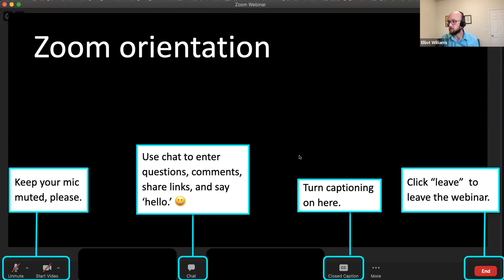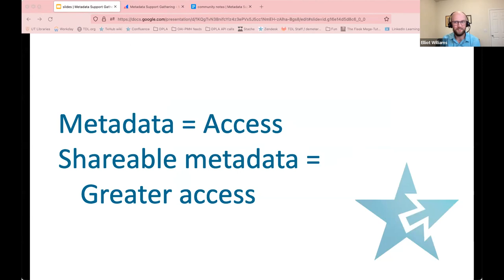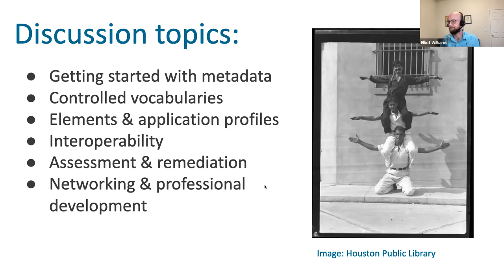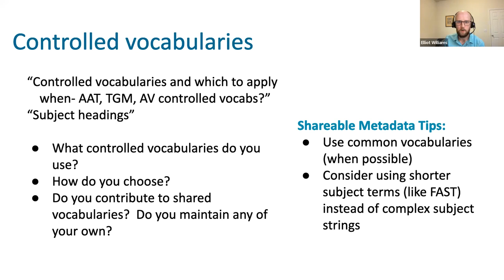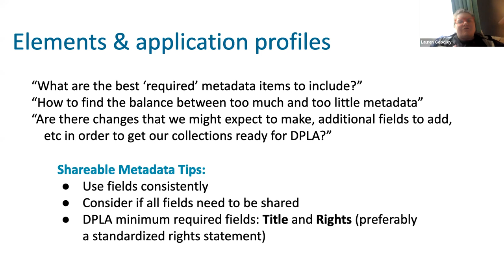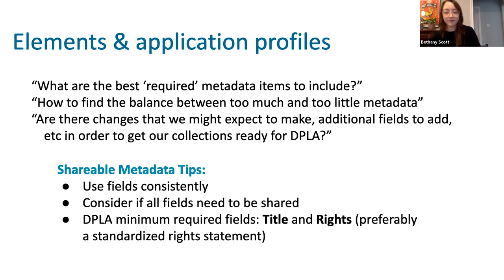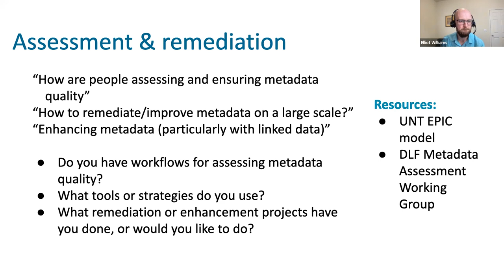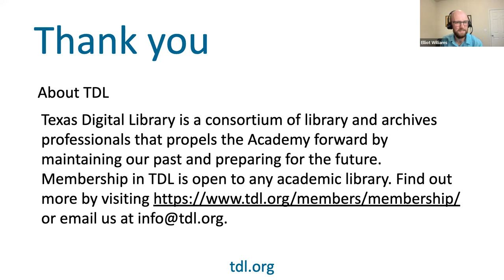Metadata Support Gathering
TDL wants to help you improve your metadata and make your collections more discoverable. Metadata is at the core of so many of the benefits that libraries and archives provide, but working with metadata can sometimes feel challenging and isolating. This webinar will be a chance for our community to ask metadata questions, share tips, and get support from other metadata-minded folks.